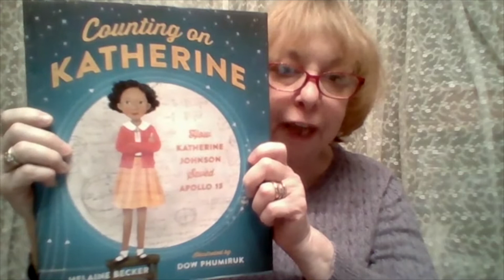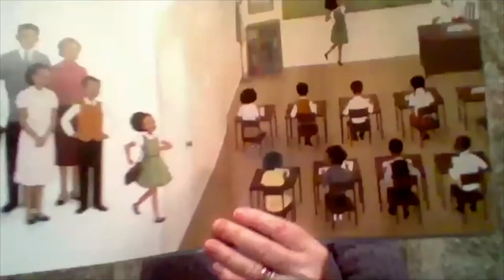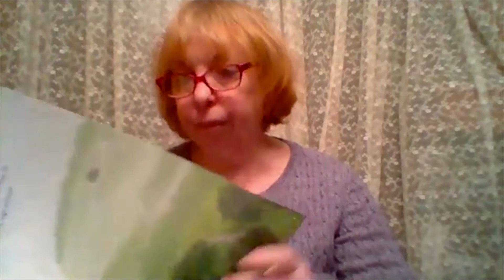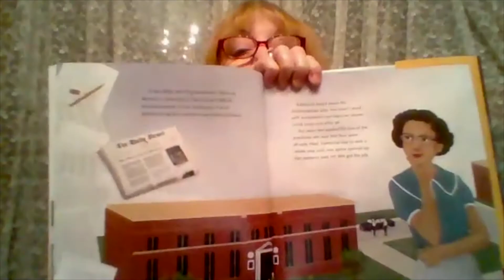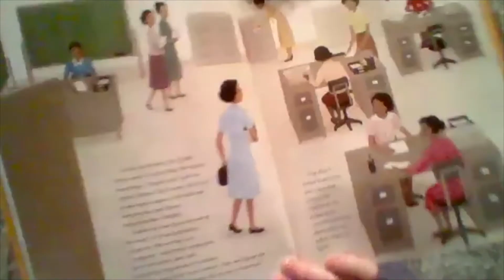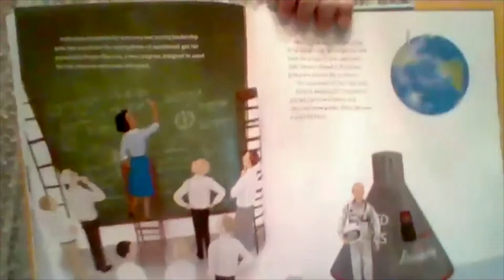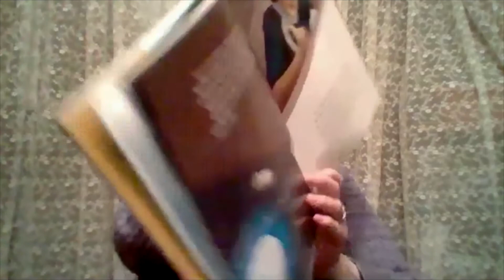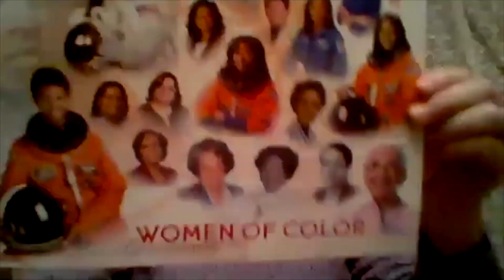Counting On Katherine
Written by Helaine Becker, Illustrated by Dow Phumiruk

Read by Mrs. Robin

As a child, Katherine Johnson loved to count. She counted the steps on the road, the number of dishes and spoons she washed in the kitchen sink, everything! Boundless, curious, and excited by calculations, young Katherine longed to know as much as she could about math, about the universe.

From Katherine's early beginnings as a gifted student to her heroic accomplishments as a prominent mathematician at NASA, this is the story of a groundbreaking American woman who not only calculated the course of moon landings but, in turn, saved lives and made enormous contributions to history.

For the People and Kids | Black History Month | Weekend Reading Series

We have partnered up with Word Up Community Bookstore to provide our subscribers a discount.